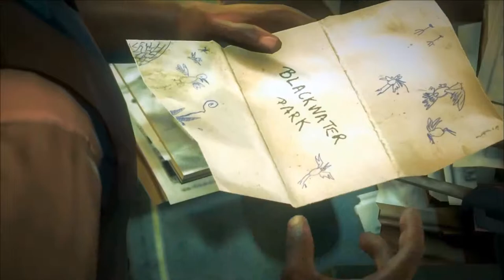Let's Play Hitman Absolution #32 w/GamingHappens - Failing the agency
welcome to a game where you sneak around and eliminate your targets to learn about the agency